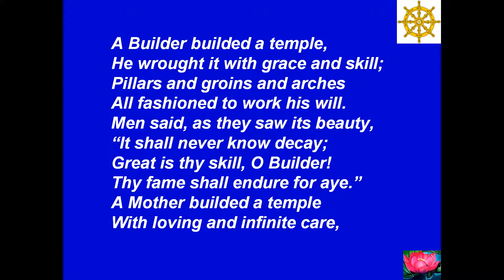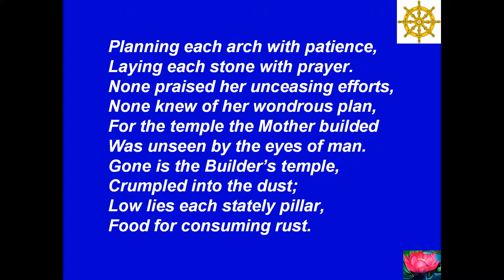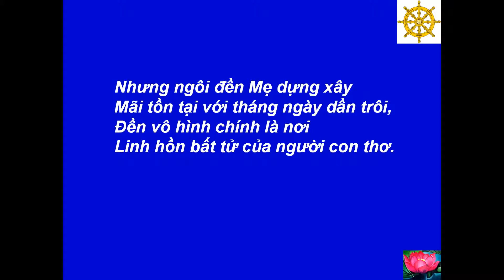45 - Two Temples - Hai Ngôi Đền -[HD-720P]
Best View-Hình Rõ Đẹp: [HD-720P] - Mother's Love - Tình Mẹ - Hương Mùa Vu Lan - 45 - Two Temples - Hattie Vose Hall - 45 - Hai Ngôi Đền - Various Authors - Nhiều Tác Giả - Chuyển Dịch Thơ: Tâm Minh Ngô Tằng Giao --- Music-Nhạc: Scarborough Fair - Simon & Garfunkel --- Made by-Thực Hiện: Nguyễn Văn Tiến - tienvnguyen.net - May/25/2012